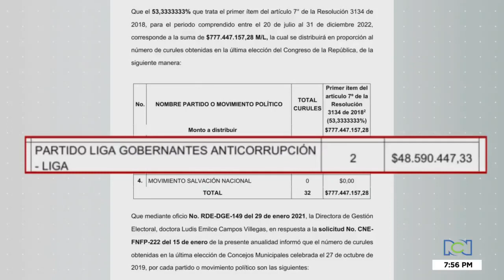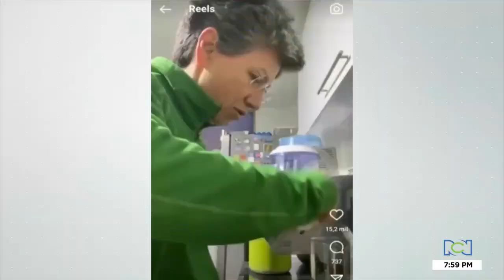Las cuentas de Rodolfo Hernández: no se va con los bolsillos vacíos del Congreso